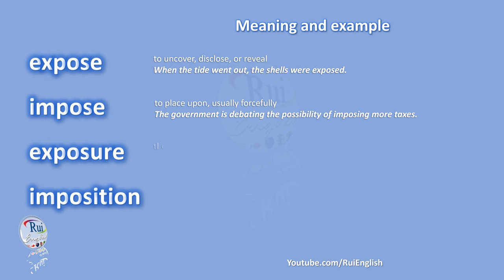Aula de inglês: VOCABULARY root word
🔘RuiEnglish Lec: VOCABULARY root word